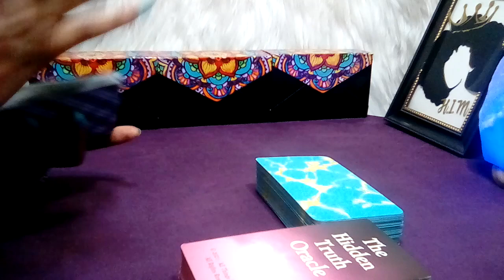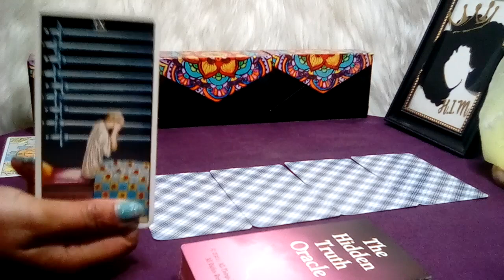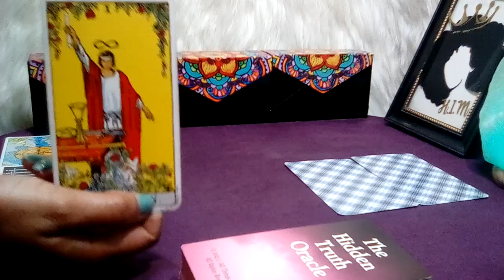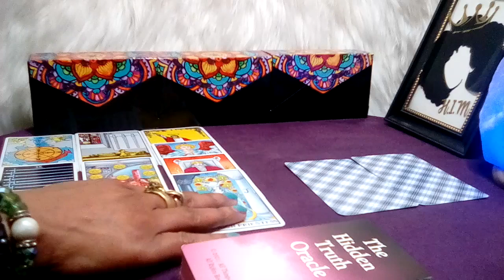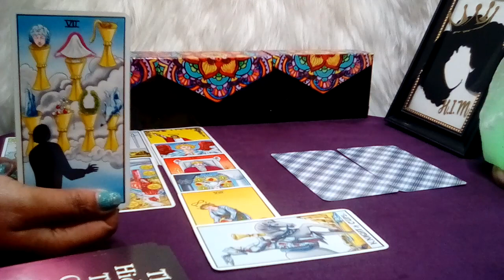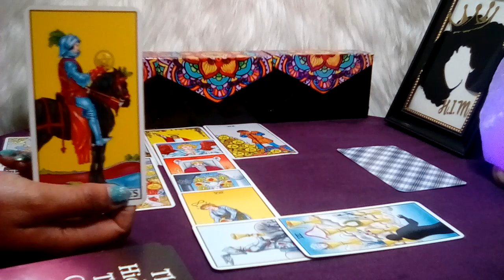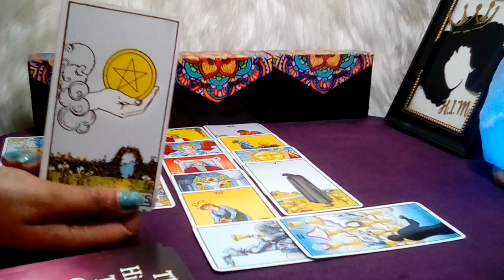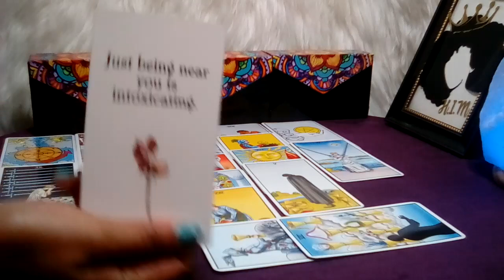ARIES! ❤ "WARNING ARIES, LIFE CHANGING DECISION! You Need To Know This Right Now!" (12-13) JULY 2023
Aries July 2023 Tarot Love Reading

Decks Used:
Cosmic Tarot
Crystal Visions
The Pictorial Key
Rider-Waite Tarot